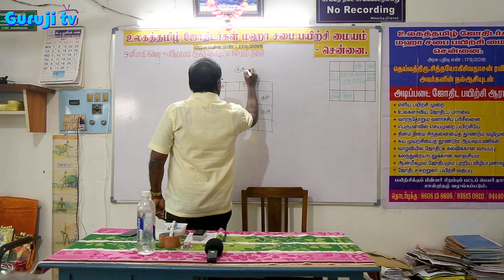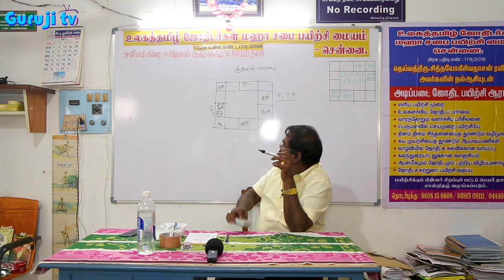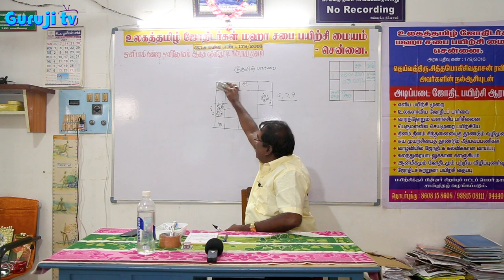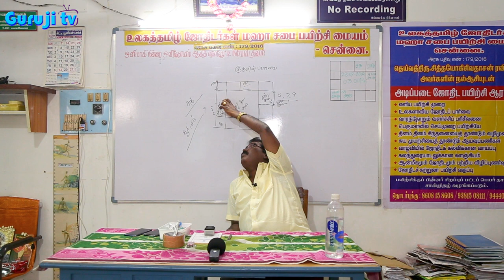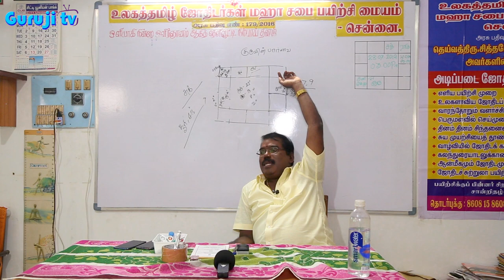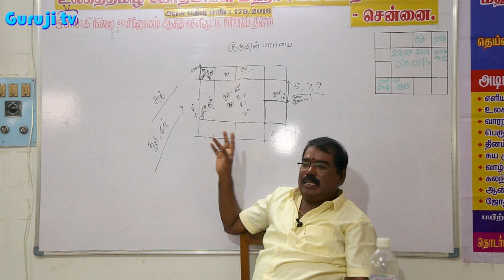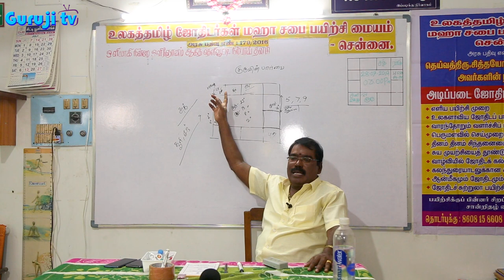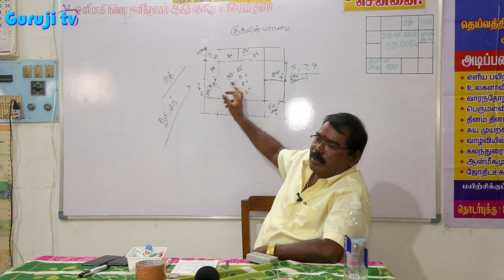0486 - Guru vision - Conjaction குரு பார்வை - சேர்க்கை குருஜியின் ஜோதிட வகுப்பு..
குருவின் பார்வை, சேர்க்கை, சுபத்துவம், சுட்சுமவலு விளக்கங்கள் - குருஜியின் உயர்நிலை நேரடி ஜோதிட வகுப்பு வீடியோ...